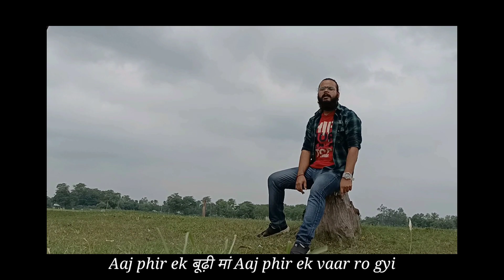SHOGANSWADEV - BLACK MAMBA (Official video)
Comment down the line you liked the most

written & performed by ShoganswadeV
shot by Swati Trivedi

lyrics-

ZAMEEN TE RAKHIYA PAAV NITT BAADALAA CHOOMA
56°C TE REGISTAAAN VICH NANGE PAAV GHOOMA
KAANCH TE CHALEYA TE PAIR PADEYA SUNN
TE PHIR BHI TOOFAN VICH JHOOMA

Choke krta Black mamba
Pher bhi in beech hassda
Nii hanjuaa bahaawa
Hindostan Raga vich behta
Hiphop maate jaan chadhaawa
 litt Likha
 Fitt dikha
 Te mind vich rehnde ni saare game
Manzil e awaam nhi bhaaga peeche fame
Shaganswadev bas kaafi hai name
Shotgun vich kara chaati te Aim

Aye
Jagmag howa raat ma
Truth revealed har baat maa
Jede aaya koi tere mere vich te uska kara main AAJ khaatma
Main insaan te hip hop maari aatma
chadhe dhoop Chadhe din te gaawa
Hiphop jersey te sar pe saafa
Kal dekhiyo tuxedo mai aavaa
Registaaani toofan khoon sang rait bahawaa
Liya hath me kaksha paach se kalam
Te sikheya, sahi jagah te, ab main chalawa
Siyahii te ab main nahaawa
Unreleased Album phir bhi hosh udaawa
Jad main gaawa erupt hondi jwala
Maati de sath rishta nibhaawa
Nitt gawa main saafa baandh ke
Nitt gawa main gala phaad ke
Bull flow jaise singh saand ke
Khoobsurat bataawa me daag chand ke ×2

Black brahmaand shikayata mahaan
Ik shakal te dash avatar
Atte kewal chalda da shareer, te aatma kho gi
Insaaniyat te naam maasumiyat kho gi
Aaj phir ek budhi maa aaj phir ik vaar roo gyi
Laparwah system te kara ki baat
Waate nikle praan
Kheechawe atte mantri photo saansaan de tankaraa re sath
Te system te loophole zyada, universe te black hole kam
Na lagta nek iraada Mawsynram se zyada yha aanken nam

siyaasii log siyasat khele
Lok tantra baitheya sath mere
chha di chuskiya paawa
Handover kiddi zimmedaari
Te ab main likh kalam badlaav hai laawa

Jede aaya koi tere mere beech te uska kara main aaj khaatma

Khoobsurat bataawa me daag chand ke

Neend di need kam hoti rehndi har din
Rhythmic weed phoonka shabda vich
Hichki aave jade ni likha aadha mint
Kalam kewa ke kewa cigar
Te panno vich rukhsat hote hi aanda si bukhaar
Smoke kara pop main nhi pop smoke
Kala rehndi si amar
Nitt khada tere saamne CHAUTHA BAAP